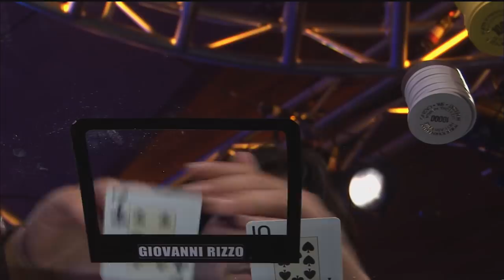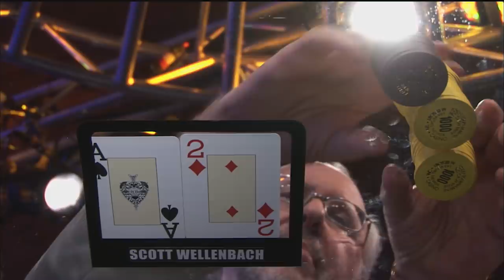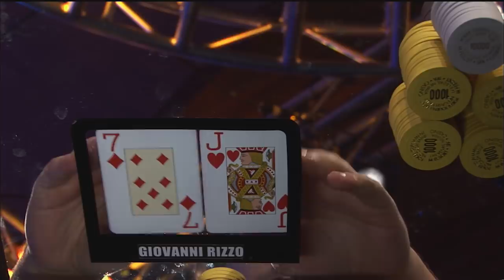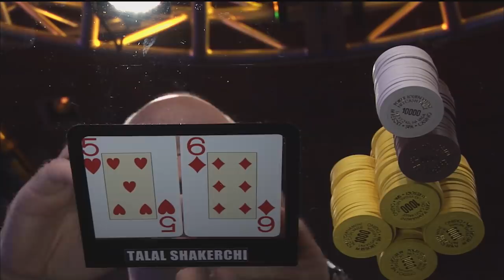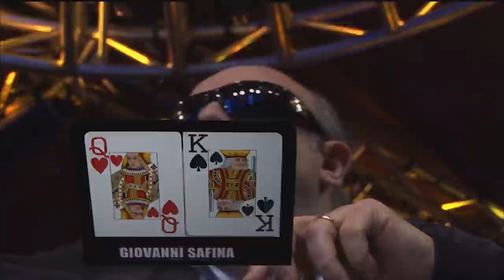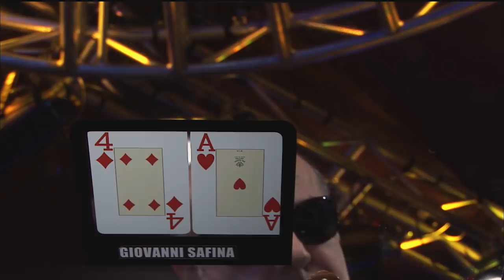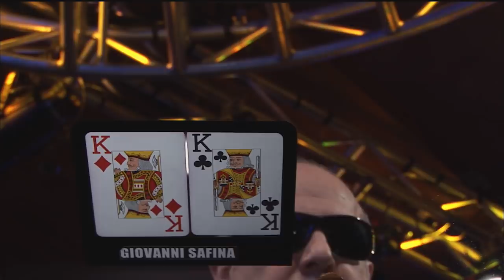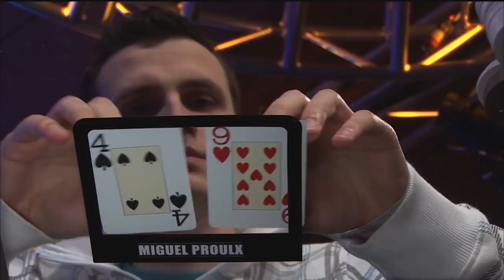Premier League Poker S4 EP03 | Full Episode | Tournament Poker | partypoker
Play starts - 03:09

PLAYERS:

miguel proulx,giovanni rizzo,scott wellenbach,talal sakerchii,giovanni safina,paul riggott,

COMMENTARY:

Jesse May,Ian Frazer,

PRESENTER:

Kara Scott,